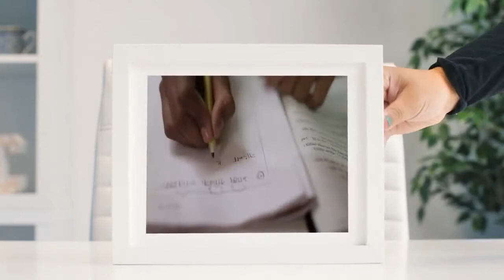الحلقة الاولى 1 خير الناس انفعهم للناس